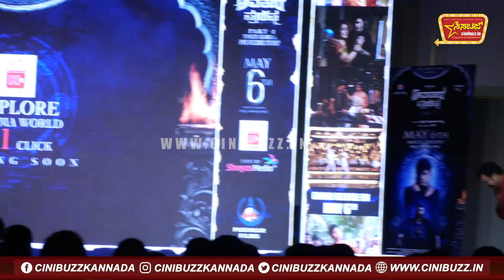ಕಾಣ್ತಾಇರೋ ೪ ಸಿಂಹಗಳು ಯಾವ ಸ್ಟಾರ್ ಸಾಯಿ ಕುಮಾರ್ ಹೇಳಿದ್ದೇನು | Sai Kumar | Sharan | Dhruva Sarja